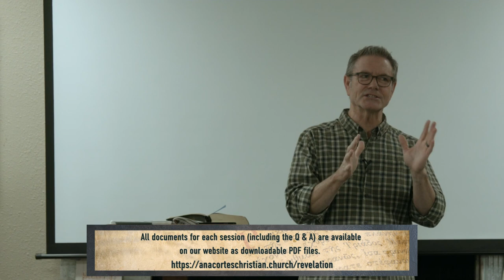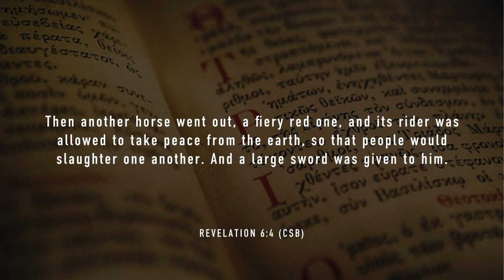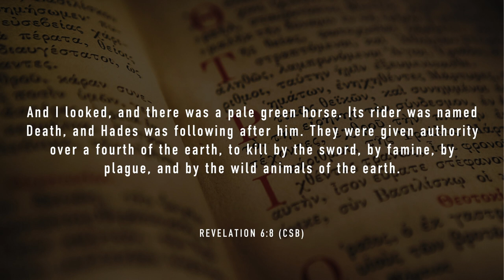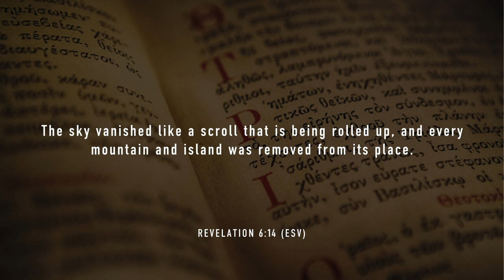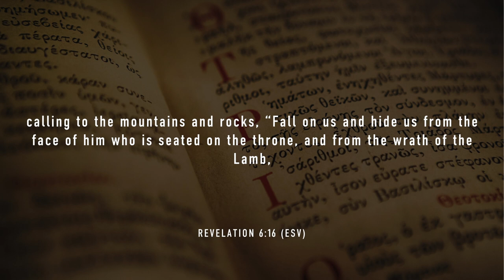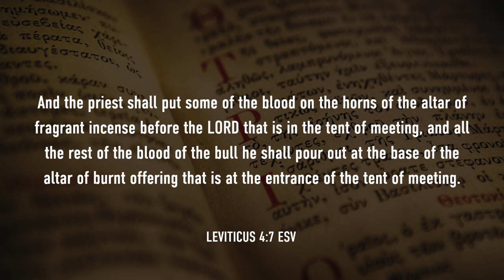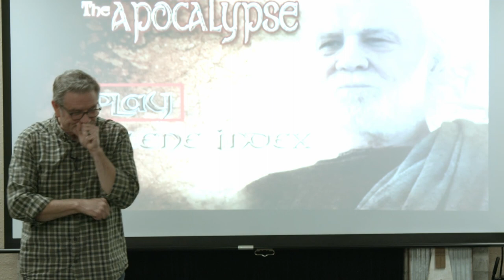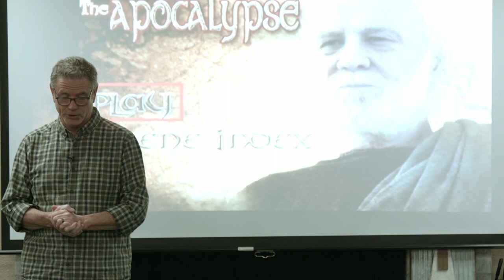The Book of Revelation - Chapter 6